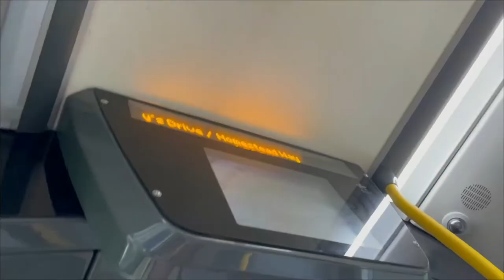FRV: R3: Princess Royal Hospital - Orpington Station